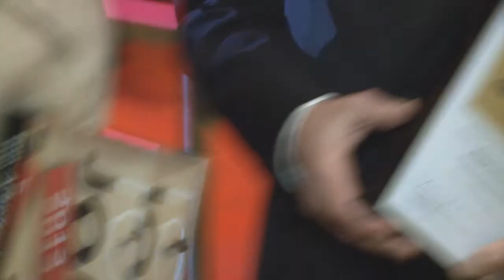Top Job Preisverleihung Januar 2013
TECOSIM ist ein ausgezeichneter Arbeitgeber: Impressionen von der Top Job Preisverleihung Ende Januar 2013 im Landschaftspark Duisburg mit Wirtschaftsminister a.D. Wolfgang Clement.